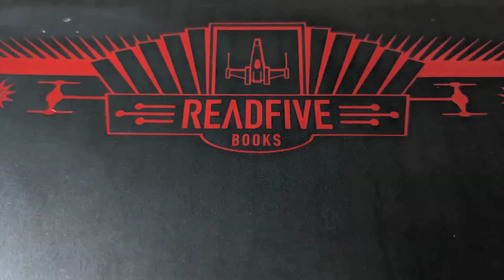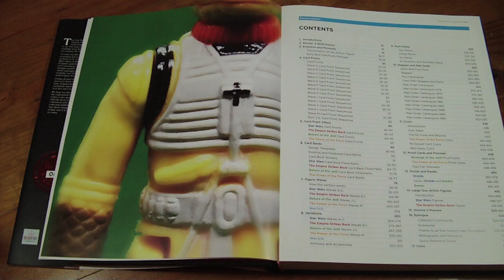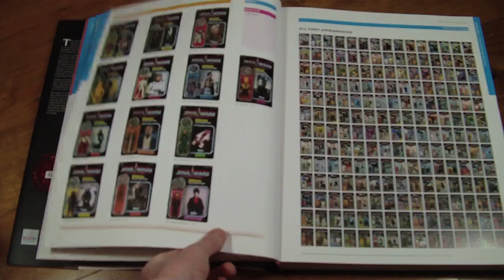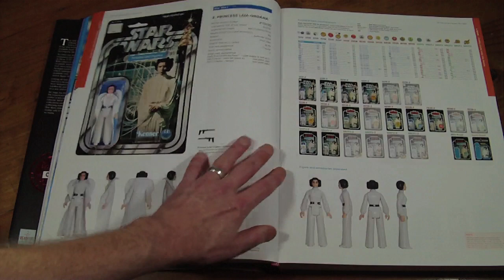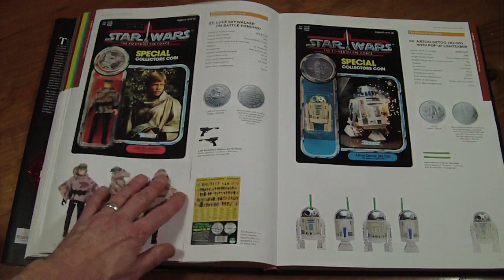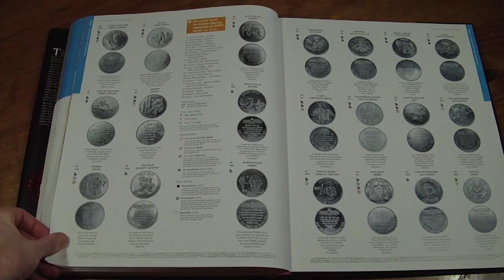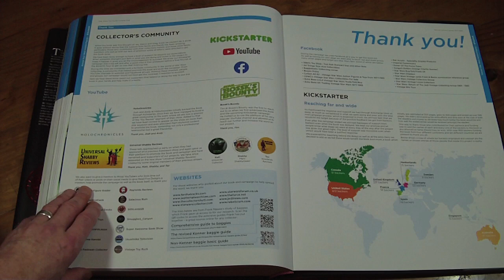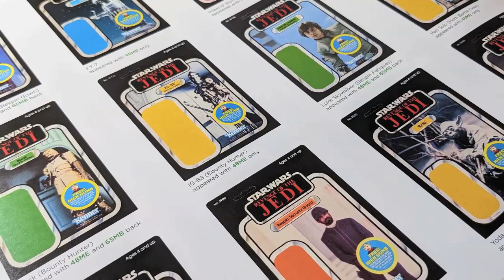Star Wars Toy Guide Volume 1 Kenner Action Figures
The wait is over. The Read Five boys Giannini and Greg have gone above and beyond what they promised. Get ready to lose yourself in the pages of this, the definitive vintage Kenner action figure guide. It truly is a thing of beauty.